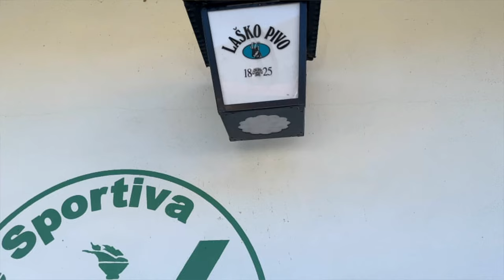Giro per Viadanica: la Cascina Boneta ed il BARetì! 🎶 Season Music e Q&A a Giulia! 🎤 Ep.13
🆕 TgGio News 24 📺 il PRIMO TG alla PORTATA di TUTTI e DELLE BUONE NOTIZIE.
ILARITA' e CURIOSITA' sono ONLINE!!!
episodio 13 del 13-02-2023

ARGOMENTI TRATTATI:
- Visitiamo il Ristorante Pizzeria la Locanda Cascina Boneta
- Scopriamo il NUOVO Bar a Viadanica BARetì
- NOVITA' Musicali con Season
- Sottoponiamo GIULIA ad un interrogatorio!

ApriI IL VIDEO PER SCOPRIRE DI PIU'!!

SE TI E' PIACIUTO IL VIDEO? LASCIA UN 👍

PRESSO SINAPSIX YOUTUBE CHANNEL.

Capitoli:
00:00 intro🔔
00:40 La Cascina Boneta!
02:38 MENU' Ristorante
03:15 il BARetì di Viadanica
05:50 Season e la MUSICA
07:00 Interrogatorio a GIULIA 💙💚
08:15 Baci ed Abbracci
08:45 Backstage 👀👁️👀